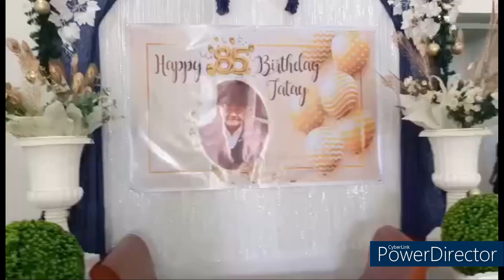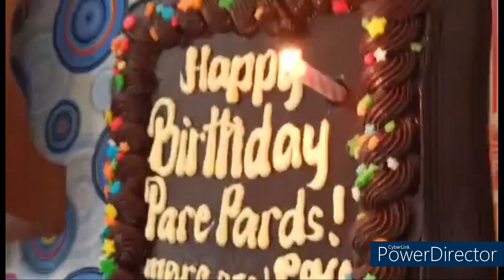TIYOY PARDS 84TH BIRTHDAY PARTY CELEBRATION , POTOTAN ILOILO